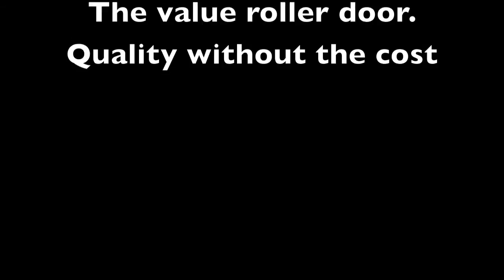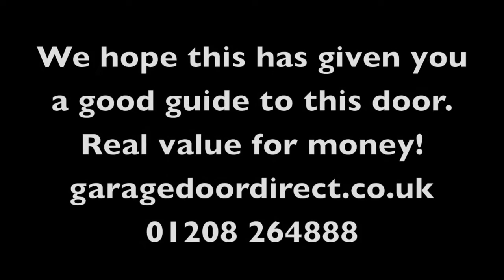SWS Value roller door from bigj's garage doors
Fitting guide video for insulated roller garage doors, contains some really useful information